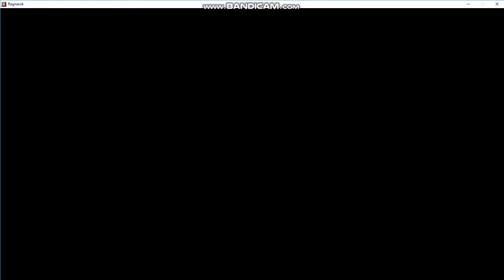iRO Chaos Sleigh to Yesterday - Warlock (Celine/Survivor Set)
1st Part
Dark Lord
Queen Scaraba
Edgga

2nd Part
Gold Queen Scaraba
Time Holder
Nightmare Amon Ra

3rd Part
Dracula
Tao Gunka
Dark Lord

Lord of Darkness Antonio